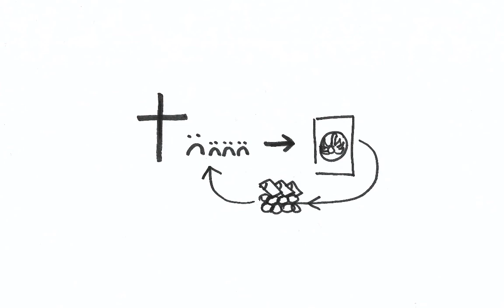INSIGHTS - Insurance on Blockchain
DFIN-513 / Masters in Digital Currency - University of Nicosia.
Group Assignment
Phoenix: Digital life insurance based on blockchain and IOT

Members:
Alexandra Bertomeu-Gilles
Carla Vella (Presented by)
Enrico Zanardo
Leandro Di Marco